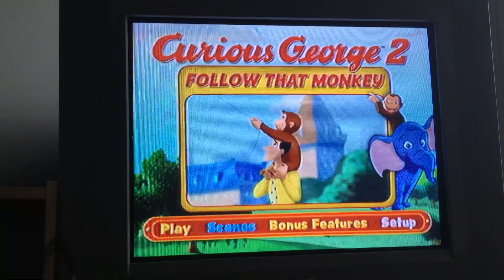May 8, 2020